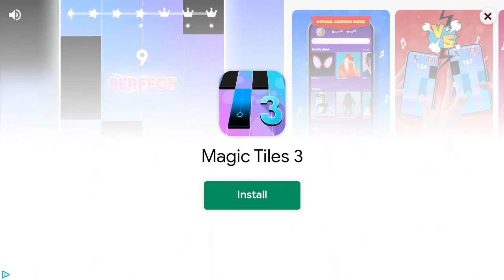Playing Beach Buggy Racing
This game looks pretty similar to Mario Kart